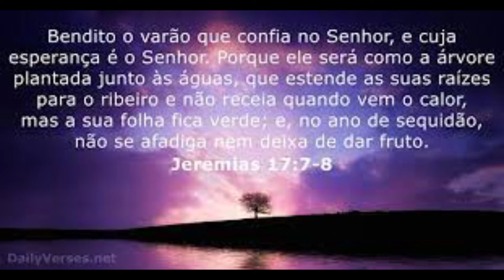DIY Vamos fazer um souplast com bordado, quilt, e muitas dicas de costura, dupla face.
Souplast desce o corte do tecido, costura, bordado e quilt, aula completa.
Bora lá pessoal.